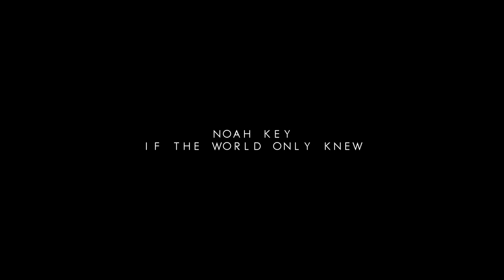NOAH KEY - If The World Only Knew (Scott Evan Davis) | Les Mis V Phantom 2016